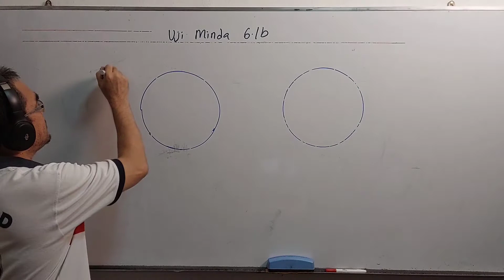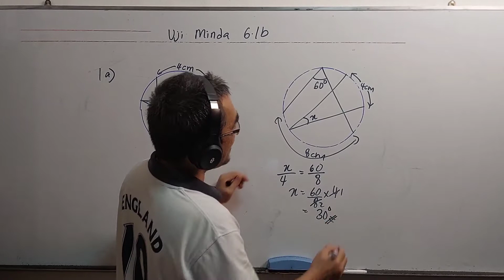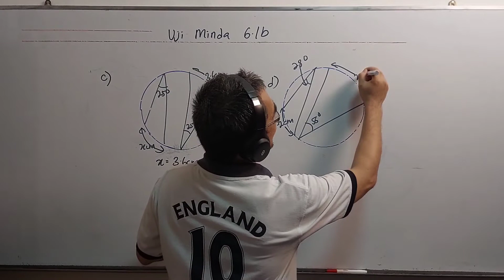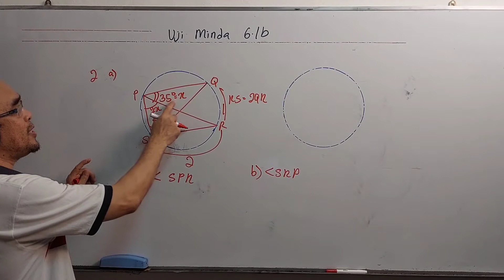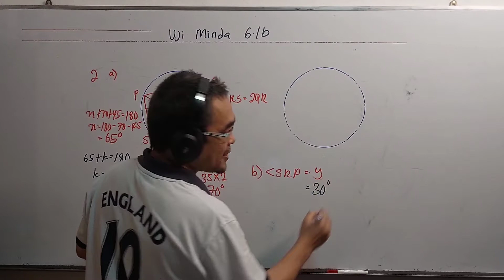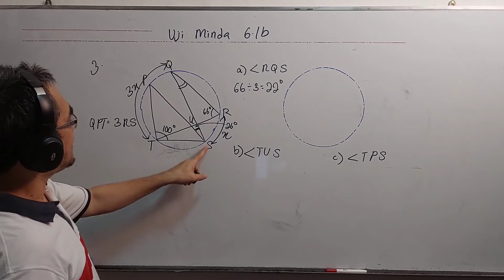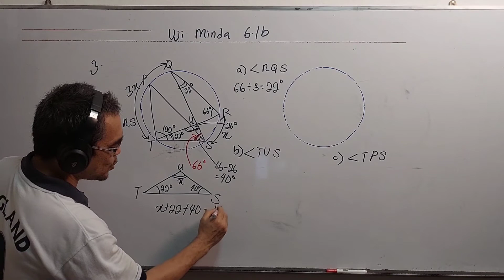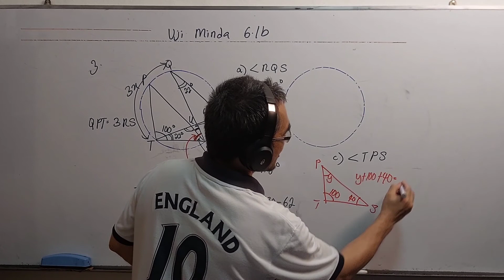Uji minda 6.1b / Sudut pada lilitan bulatan yang dicangkum berkadaran dengan panjang lengkok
Soalan ini didapati daripada buku teks tingkatan 3, Bab 6 ( sudut dan tangen bulatan) Uji Minda 6.1b  soalan 1, 2, 3.

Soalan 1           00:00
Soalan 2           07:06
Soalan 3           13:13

The question is from Form 3 Mathematics Textbook, Chapter 6 ( Angles and Tangents for Circles), Mind Test 6.1b Question 1, 2, 3 and 4.,

Sudut sudut pada suatu lilitan bulatan yang dicangkuk oleh lengkok yang sama adalah sama besar.

Saiz sudut pada lilitan bulatan yang dicangkum oleh suatu lengkok adalah berkadaran dengan panjang lengkok tersebut.